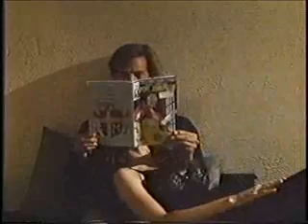Galaxies are Colliding Part 4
Galaxies are Colliding

A brilliant, underrated Paramount production.

Part 4